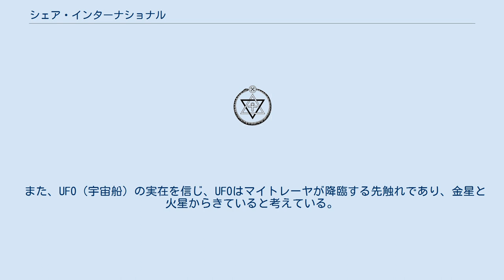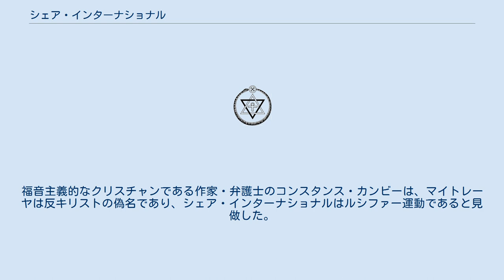シェア・インターナショナル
シェア・インターナショナル財団（英：Share International Foundation）は、イギリス人の画家・神秘思想家のベンジャミン・クレーム（1922年 − 2016年）が設立した非営利団体である。
クレームは1959年に「至高のマスター」（近代神智学でいう「智慧のマスター」）からテレパシーでメッセージを受け取ったと主張し、マイトレーヤ（弥勒菩薩）がマスターの団体「大白色同胞団」の代表として到来すると予言した。
財団はロンドン、アムステルダム、東京、ロサンゼルスに主な事務所がある。
この組織の前身はターラ・センター（英：Tara Center、ロサンゼルス）で、その名でも知られる。
クレームは、近代神智学を創始したオカルティストのヘレナ・P・ブラヴァツキーやアリス・ベイリーの信奉者で、シェア・インターナショナルの思想も近代神智学の系譜に連なる。
進化とは物質の霊化の過程であり、人類は転生（生まれ変わり）を繰り返して神性に向かって霊的に進化し、最終的に本源である「宇宙意識」に還るとしている。
 この組織は、霊的ヒエラルキー上位者「ハイアラキー」が実在し、ハイアラキーの長で精神的に進んだ人類の指導者「世界教師」「世界大師」がおり、それがマイトレーヤであると信じている。
ハイアラキーは地球進化の大計画のために尽力しているとされる。
神は偉大な宇宙の存在で、マイトレーヤはUFOと関係があるという。
クレームは、マイトレーヤは1977年7月19日からロンドンのインド人コミュニティーに暮らしており、最初の数年はロンドンのブリックレーン地区に住んでいたと主張している。
 ハイアラキーが管理するポジティブな霊的エネルギーを人類に伝え、有益な「エネルギーのー貯蔵庫」を作る方法として、「伝導瞑想」という瞑想を行う。
伝導瞑想は世界に良い変化をもたらすとし、実践は世界への奉仕であると考え、実践者は非常に速いスピードで霊的に成長するとしている。
 ベンジャミン・クレームは2016年に死去した。
後継者は明確にされていないが、財団は存続しており、クレームの追随者たちはマイトレーヤが人々の前に現れる日を待ち続けている。
 ベンジャミン・クレームは、近代神智学を創始したオカルティストのヘレナ・P・ブラヴァツキー、ヘレナ・レーリヒ（神智学徒ニコライ・リョーリフの妻）、神智学から分派したアルケイン・スクールのアリス・ベイリーの信奉者だった。
クレームは1959年1月初頭の夜に「マイトレーヤ」というエンティティと接触し、そこから何十年にも及ぶ活動が始まったという。
 シェア・インターナショナルは出版物で、マイトレーヤ（サンスクリット語で「慈しみ」を意味する）が到来すると主張している。
それは仏教の予言にある弥勒菩薩というだけではなく、世界中の信仰の予言における救世主であり、キリスト教においては第二のキリストであり、ヒンドゥー教においてはヴィシュヌの化身であるカルキであり、イスラム教では人類の最終的な救世主として現れるムハンマド・ムンタザルであり、ユダヤ教ではユダヤのメシア（救世主）であるという。
全ての宗教の救世主であるとしている。
クレームは、マイトレーヤがイエス大師を通して（またはハイアラキーの意識が一時的に弟子に入る「オーバーシャドウ」で）2000年前にそれを証明したと主張している。
 1972年にクレームはマイトレーヤ（キリスト）がもうすぐやってくると予言、74年にマスターが「顕現体」を通して地上に現れる準備をしていると通達し、マイトレーヤが82年にこの世にあらわれると予言したが、実現しなかった。
クレームの信念によると、マイトレーヤはヒマラヤに住んでいたが、1977年に古代の隠れ家を出て下山し、飛行機に乗ってロンドンに行った。
そしてロンドンのブリックレーン地区にあるインド・パキスタン人のコミュニティに下宿し、ここで生活し働いていた。
彼は一見して普通の人物で、その真実の姿はほとんど知られていなかったとしている。
マイトレーヤは人類の自由意思を侵害しないよう徐々に公に現れているとし、もうすぐ全貌を表すだろうと講演などで主張し続けた。
財団のホームページには、1988年から2002年の間にマイトレーヤが239回登場した。
ジャーナリストがブリックレーン地区からマイトレーヤを招こうとしたが、実現しなかった。
 クレームによると、マイトレーヤは冷戦の終結、ドイツ再統一、南アフリカにおけるアパルトヘイ...